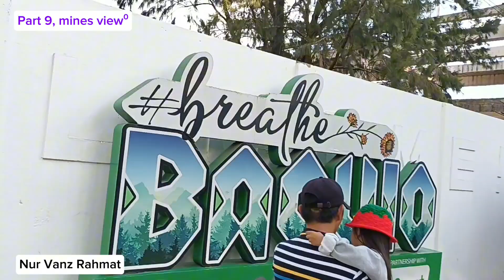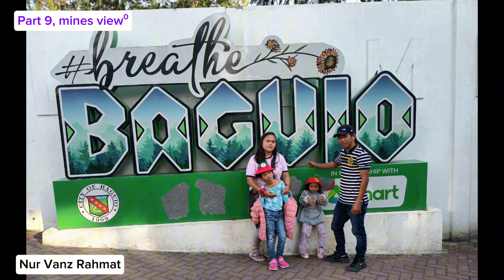Part 9, at Mines View bibili kmi ng T Shirt tara samahan nyo kmi mangalaykay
Part 9, mines view bibili kmi ng t shirt tara samahan nyo kmi mangalaykay